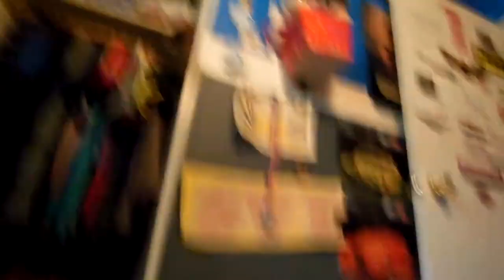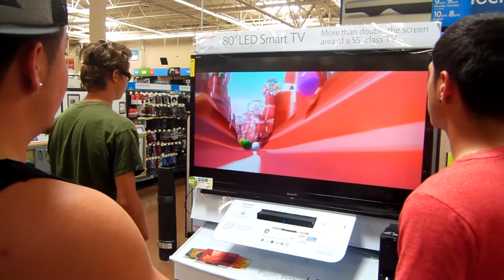Fast & Furious (Vlog #2)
Rodrigo Valdez "the dude wit me at McDonalds eating six McMuffins"